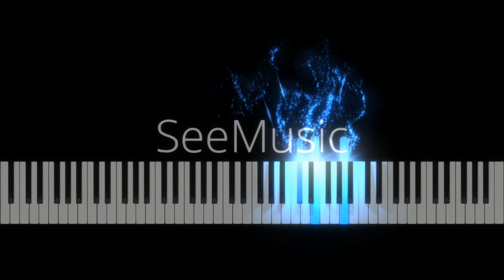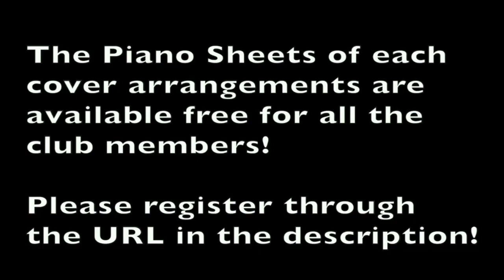【ピアノカバー】 INAY-Fr_Arnel Aquino,SJ-PianoArr_Trician-PianoCoversPPIA-Synthesisa